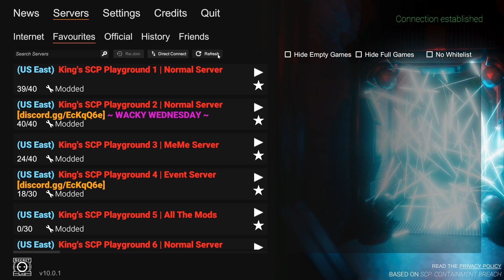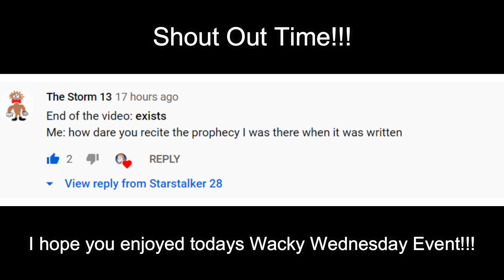SCP Secret Laboratory: Wacky Wednesday Zombie Apocalypse!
The first Wacky Wednesday just happened this week on Kings Lab Server 2 and it was a huge success!!! It was so fun to play, I will hopefully be turning this into a weakly series as there will be a different crazy event each Wednesday so please show your support to see more! Also, join the channels discord so that you can come play in game with me and join me in these awesome events!!!

This video is on the Free game on steam SCP Secret Laboratory, Scopophobia Edition. It is a game based off of the original (SCP Containment Breach) where there are 4 classes with specific roles.

If you enjoy my videos show them some support and I will make more.

If there is a specific game you would like me to check out leave it in a comment and I might play it and/or make a video on it.

I hope you enjoy the video and make sure to watch to the end for the BEST Parts!

Here is some information and the discord of the server and community I enjoy playing with:

King's Playground is a multi-gaming community which provides a fun family community. Within their server they play several different games which you would be able to join VC's and join others.

It is honestly a great community and has some of the nicest best relatable staff I have ever met. Please read the server rules before joining in a round on the SCP SL servers!